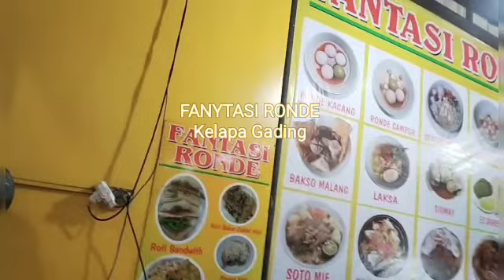28, KULINER RIA, WINNER PROFESSIONAL VLOG, LESTYONO TANDIADI, WINNER GATHERING COMMUNITY, AND ART